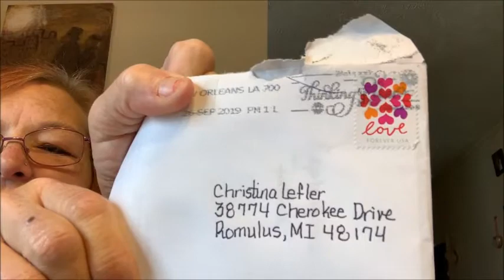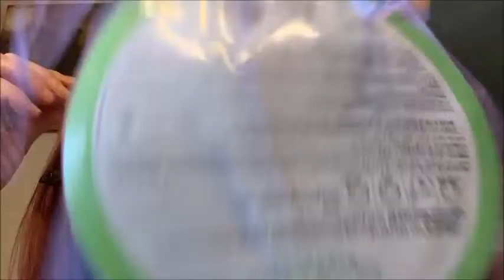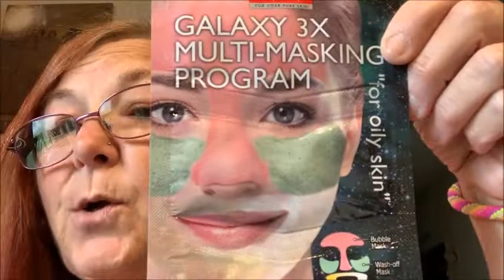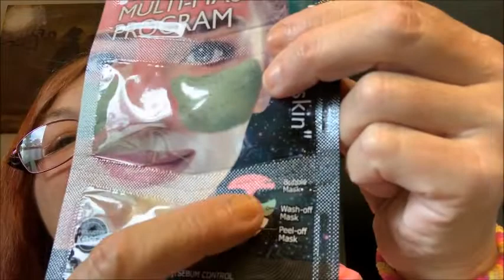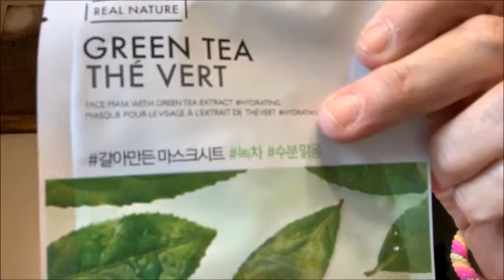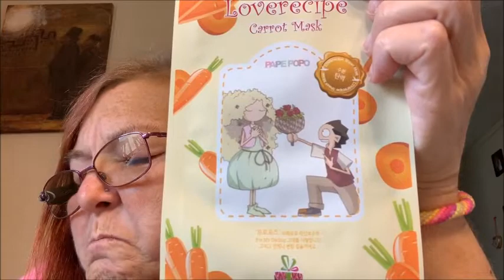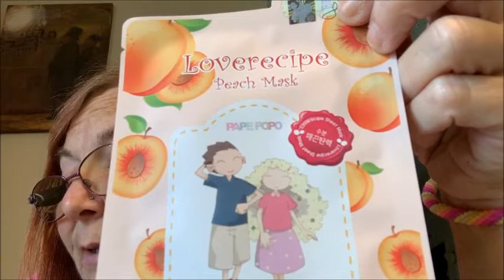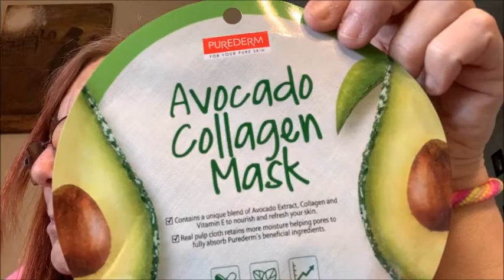BREASTober Day 5 September Mask Maven Bag & New Family Members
This is my September Bag of Mask Maven. You get all sorts of different masks. This month was a mask for you and one for your BBF for a girls night in. I can't wait to try these masks.

New Family Members -

Address:
Christina Lefler